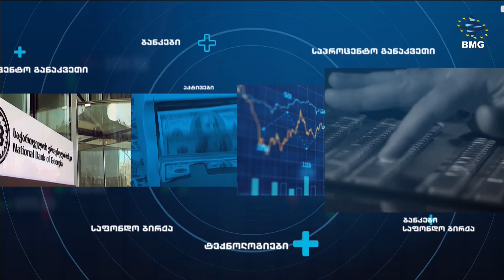საქმის კურსი - 06.12.2023_17:40 - გადაცემა სრულად